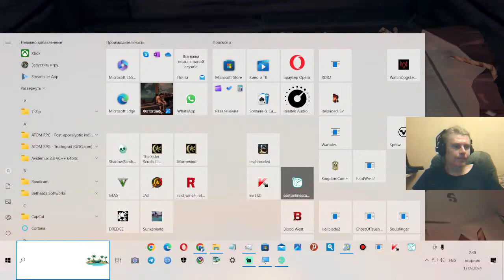16 Sea of Thieves shooter adventure simulator George Kostandi